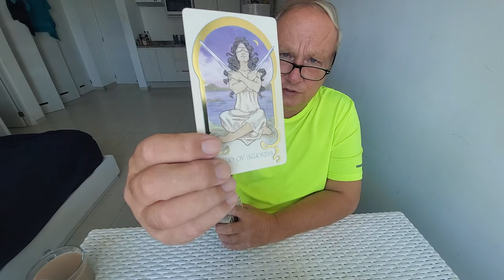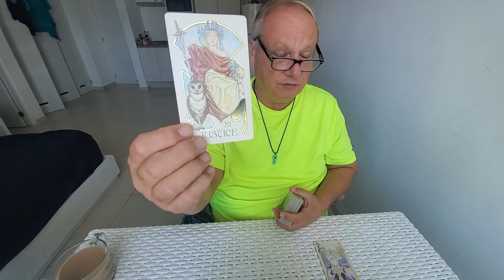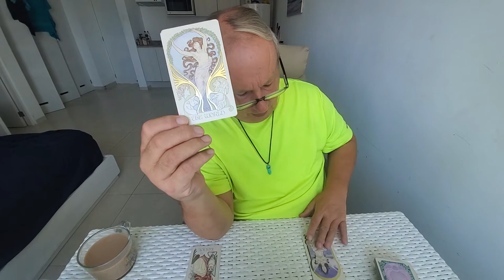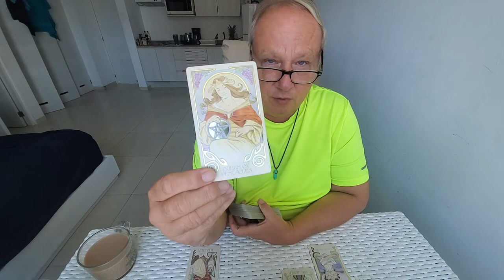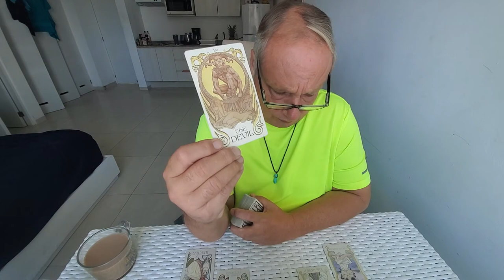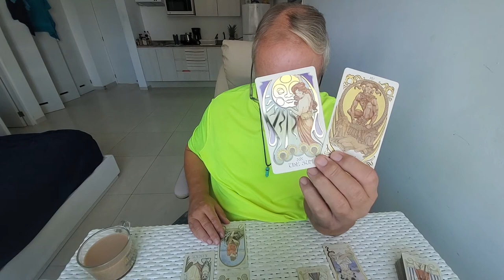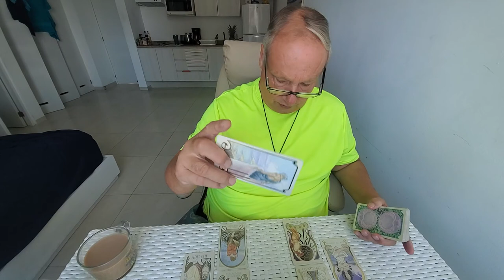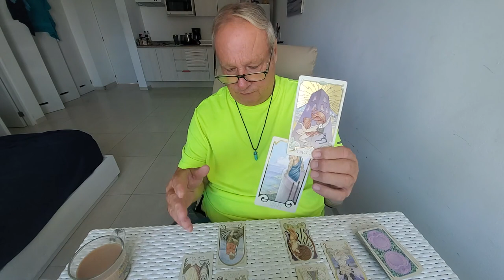Gemini Tarot Love Read 💘 October 2021 "The Tower Clears the Way for Love" The Heart Spread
Tarot Gemini October 2021 a Manifestation and Spirituality reading, The Heart Spread, on Love, Romance & Relationship for Gemini Sun, Moon, Rising and Venus energies with Soulmates, Twinflames & Life Partners.
You are in distress here, Gemini, as your person who came on so strongly out of the shoot seems to be easing off of you in some noticeable manner if not ghosting you. You cannot let this go because to you they are The World. I see you here deliberating holding space even though it a challenging thing for you to do but you are mature and self contained so you have to decided to give them some certain length of time. Your person's advice is to move away from this past energy and yours is to allow yourself to enjoy the carnal aspects of this relationship. The two of you are called upon to make a decision together likely about coupling and moving in together and look for a Tower moment coming that frees your person from the ex energy once and for all.